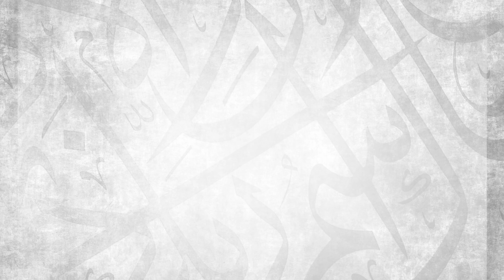The One Thing That Can Ruin Your Ramadan || Ustadh Muhammad Tim Humble || AMAU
Join Ustadh Abdulrahman Hassan and Ustadh Muhammad Tim Humble and allow them to take you on a journey of inspiration throughout the month of Ramadan. Sit back and enjoy a series of bite-size videos released daily to ensure your iman is at the level it should be throughout this blessed month.

BarakAllahu feekum.